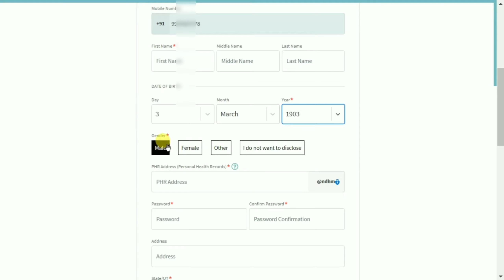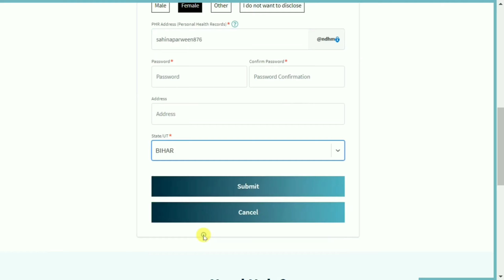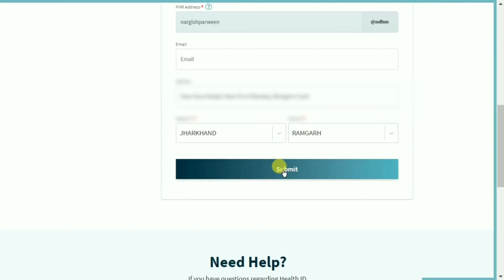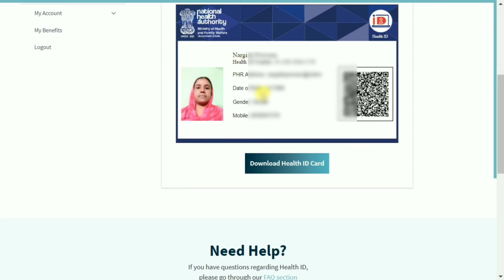बिना Aadhar OTP के Health id बनाना सीखे | health id card without aadhar ekyc kaise banaye | bina OTP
iss video me maine apko unique health id bina aadhar OTP ke  banana sikhaya hai. pichle video me maine apko aadhar ekyc se yani aadhar otp ke jarye Health ID banana bataya tha iss video me maine apko bataya hai ki agar apka mobile number aadhar card se link nahi hai to aap apna Health id online kaise bana sakte hai to iss video ko pura dekhe.